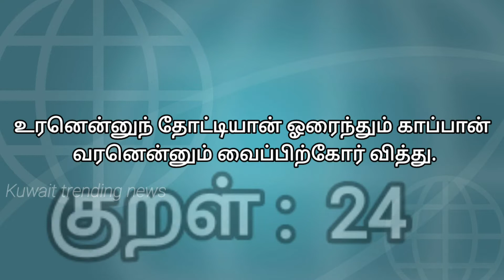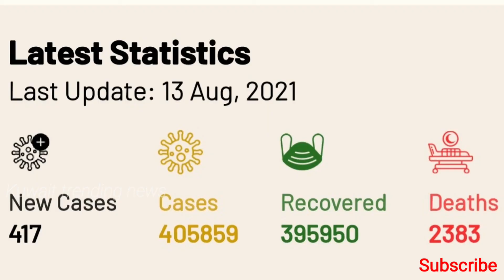Kuwait Trending news tamil /14/08/21/ தடுப்பூசி போடப்பட்ட தொழிலாளர்களை தடுப்பது தோல்வியுற்ற முடிவு